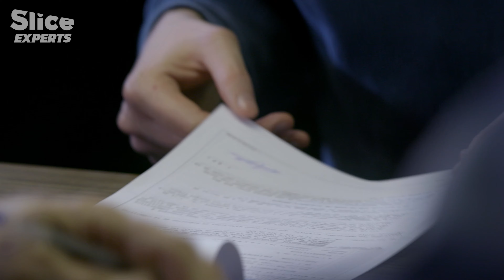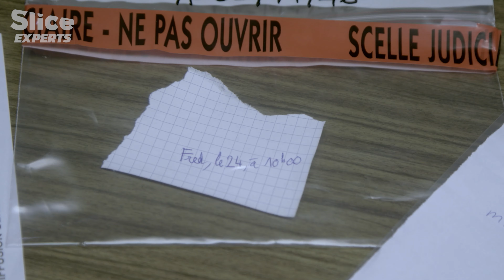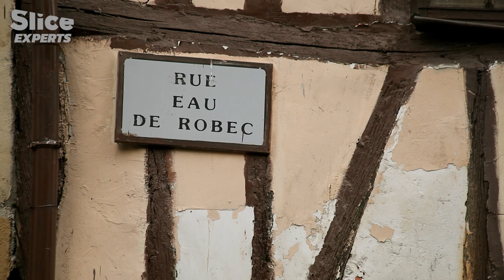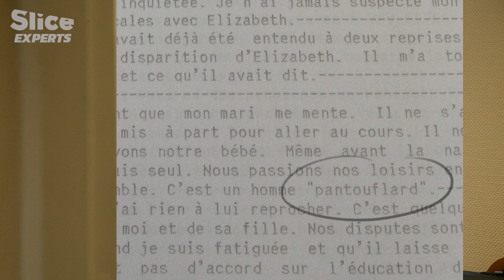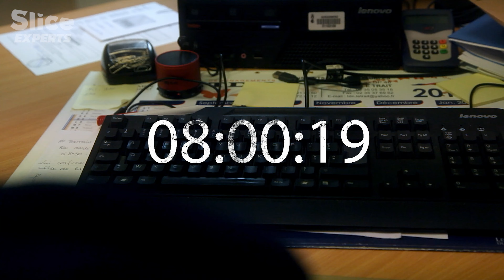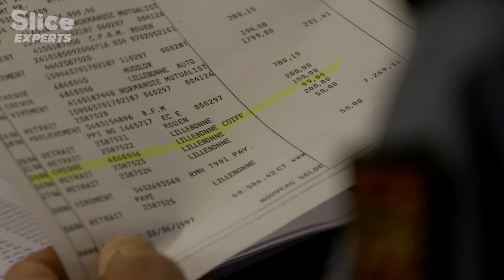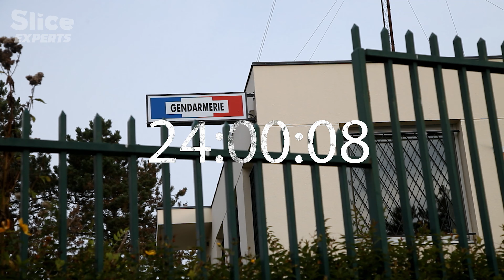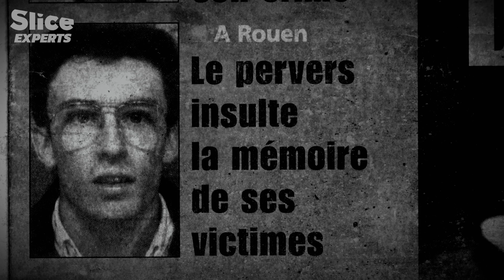48 HOURS UNDER SUSPICION – Jean-Yves Morel | SLICE EXPERTS – EPISODE 2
July 2, 1997, in Normandy, John Griffin reports the disappearance of his 23 years old daughter, Elisabeth. Her car was found on a parking lot in Lillebonne, with a handbag containing two little pieces of paper. On one of them, a phone number. The one of Jean-Yves Morel. On October 9, 1997, his custody begins.

A face-to-face confrontation between criminals and investigators, custody is a strategic and intuitive moment of any police enquiry.

An immersion into the heart of this decisive moment, this documentary series gives us a close-up view of these closed doors encounters that are generally seen by none but on which everything hangs. Over a two-day period, the police officers in charge of the enquiry will wage a veritable psychological war against the suspect, with one sole goal in mind: obtaining a confession.

In an authentic race against time, each episode will take us into the depths of a resolved criminal case, using police reports, interviews with the main characters – police officers, magistrates, lawyers... – and re-enactments played by actors.

Documentary: 48h Under Suspicion - Jean-Yves Morel (2017)
Directed by: Rémy Burkel
Production: What’s Up Films for France 5